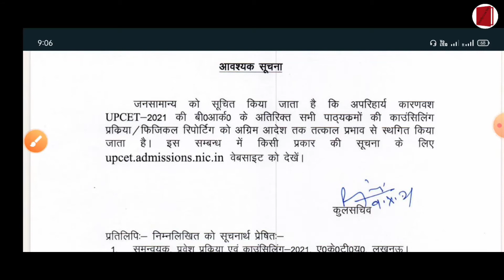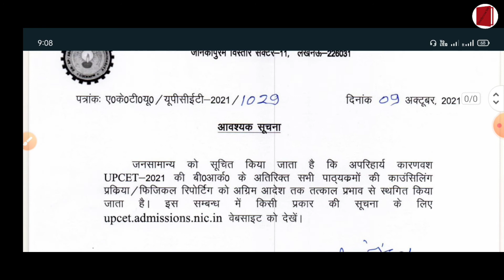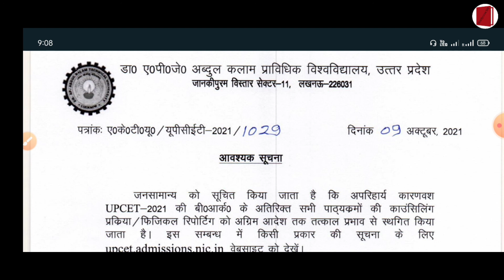UPCET Counseling Latest Official Notice 2021 | AKTU/UPTU News Update Today